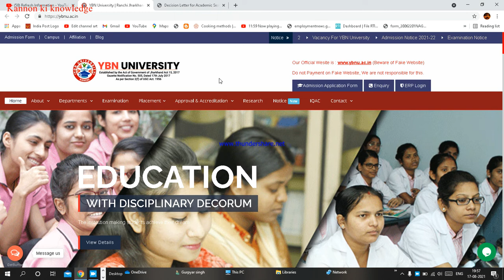YBN UNIVERSITY - UPDATE